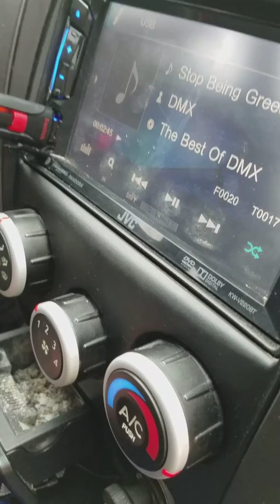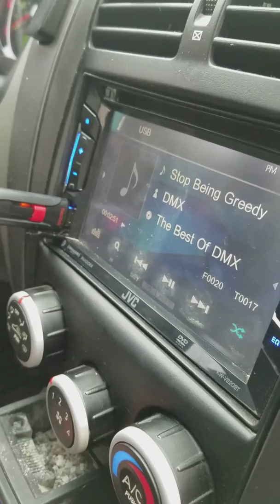Testing components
Testing door speakers